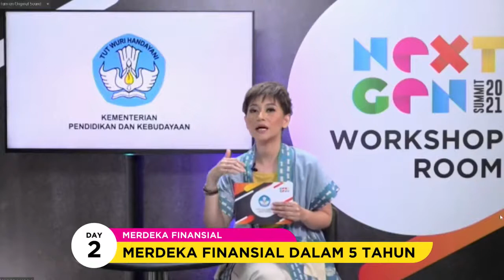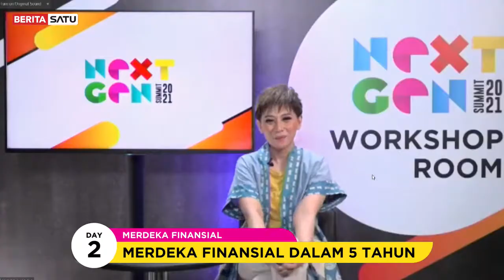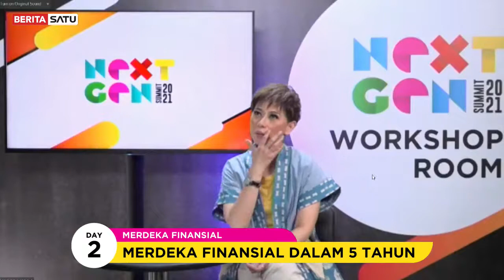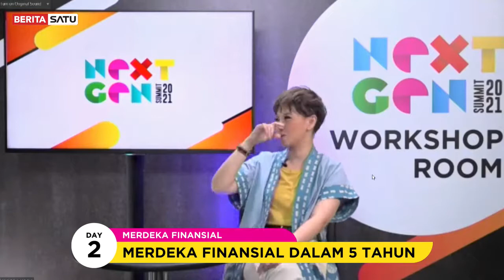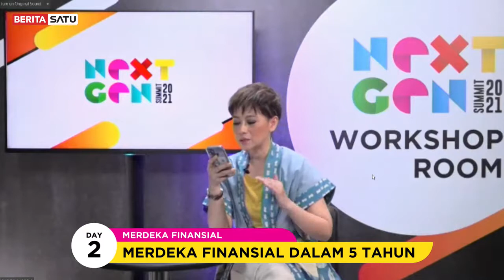Herman Suharto CEO Youtap | Inovasi Digital Bagi Pelaku Usaha | Next Gen Summit 2021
Meraih kebebasan finansial, juga bisa digapai salah satunya dengan cara membangun usaha sendiri. UMKM di Indonesia berkali-kali lolos dari berbagai badai krisis ekonomi. Inovasi dan digitalisasi menjadi kunci bagi UMKM lolos dari pandemi bahkan melaju di masa depan. Jangan lupa, kontribusi sektor UMKM terhadap ekonomi mencapai 60% dan penyerapan tenaga kerja sekitar 90 persenan. Lalu, bagaimana membaca peluang di masa krisis? Apa strategi untuk tetap bertumbuh dalam situasi saat ini? Inovasi apa yang harus dilakukan? Serta bagaimana UMKM go digital? Temukan semua jawabannya dalam Workshop “Inovasi Digital Bagi Pelaku Usaha” yang akan diampu oleh Herman Ersa Suharto, CEO Youtap.